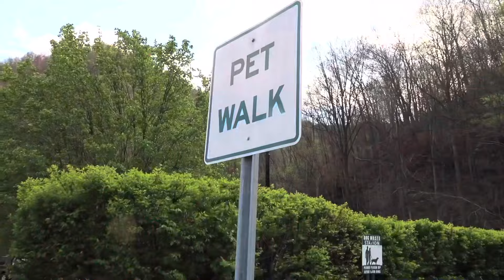Grandma Kicked Me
I have been in a depressive FUNK for weeks since the Angelica video so I went to Kentucky to have Grandma teach me kung fu. Please Enjoy. And COMMENT WAYS FOR ME TO GET OUT OF MY FUNK!!